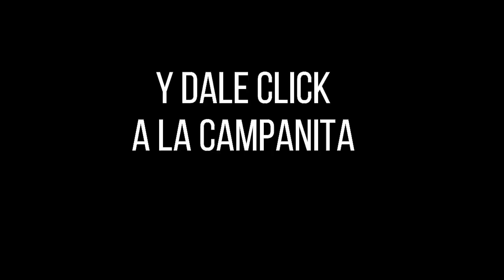Lotería de Cauca PREMIO MAYOR Y PREMIOS SECOS Resultado Sábado 22 de enero 2022 ✅🥇🔥💰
Hola buenas noches, te presentamos los resultados de las loterías y chances en Colombia, vamos con el Resultado para la Lotería del CAUCA del Sábado 22 de enero de 2022.

Resultado de la Lotería de Cauca Sábado 22 de enero de 2022
Lotería de Cauca 22 de enero
Lotería de Cauca 22 de enero Premio MAYOR
loteria Cauca
loteria de Cauca ultimo sorteo
Cauca loteria
resultado Cauca
Cauca lotería
sorteo Cauca
chance Cauca
resultado Cauca
Cauca resultado
resultado Cauca
resultados Cauca
loteria Cauca
loteria de Cauca ultimos resultados